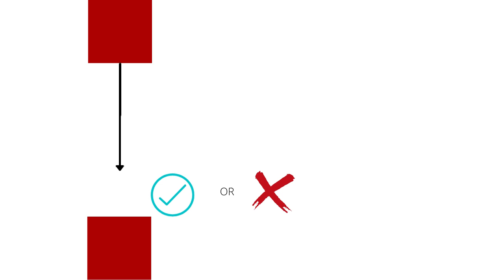GRAVITY TEST PLAYLIST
GRAVITY TEST